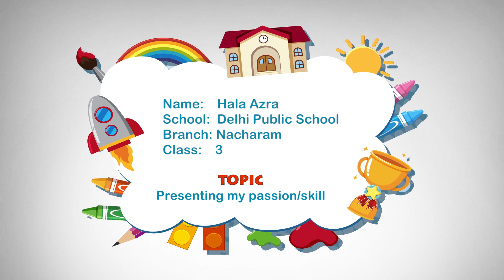Ideas to cope up with this lockdown period by Hala Azra | DPS Nacharam | Digital Champ Contest